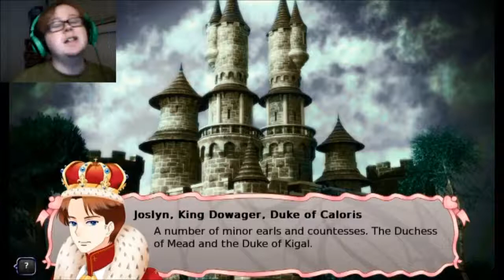Death By Chocolate (Long Live The Queen)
I know I may not be playing the game completely right but at least I am getting results and I love how this game can be different every time.